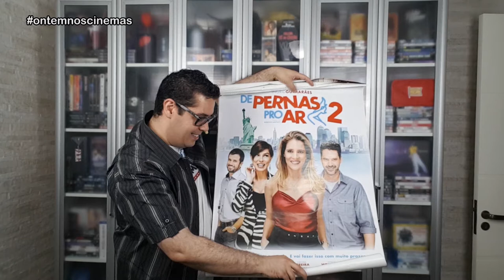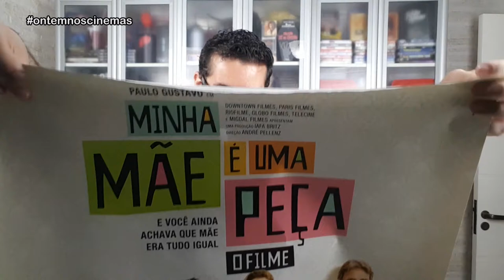Comprei CARTAZES DE LOCADORA com Paulo Júnior!!! ONC#77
Comprei mais cartazes de locadora para a coleção. Essa compra foi feita com o vendedor Paulo Júnior!

Músicas: Over Time (Vibe Tracks) • Venice Beach (Topher Mohr & Alex Elena) • Buckeye Bonzai (Vans in Japan) • See You On The Otherside (The 126ers)